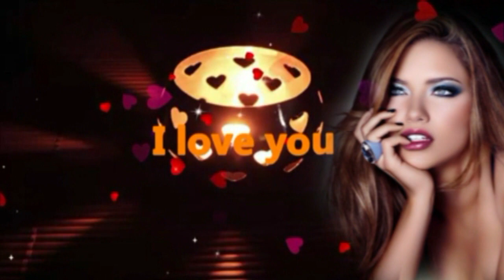"ОНА ВЕРНЁТСЯ " - Азамат Исенгазин